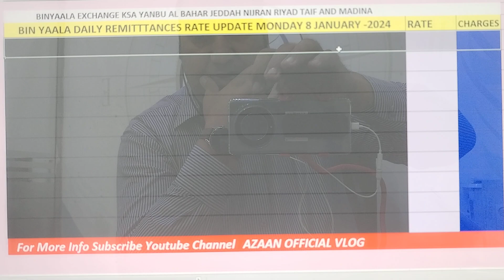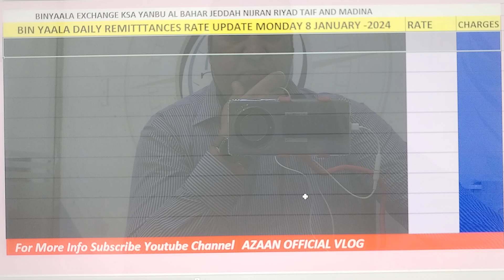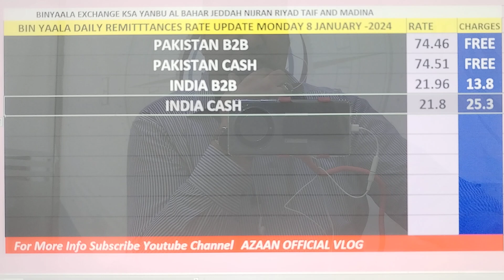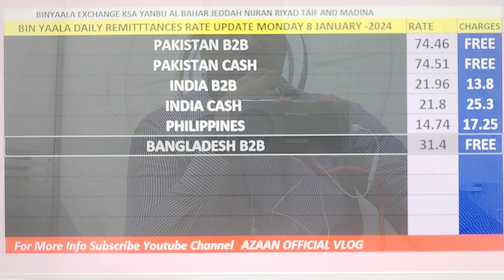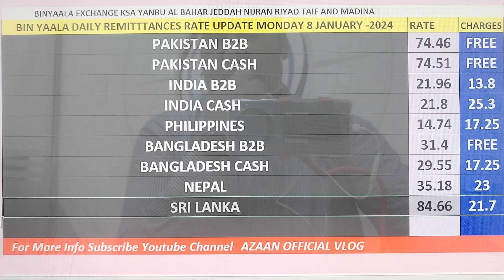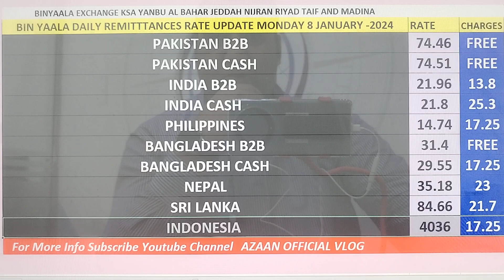BYC Daily Remetinces Rate Update Monday 8th January 2024 🇵🇰🇧🇩🇵🇭🇱🇰🇲🇨🇮🇳🇳🇵@azaanofficialvlog9129 💰💸